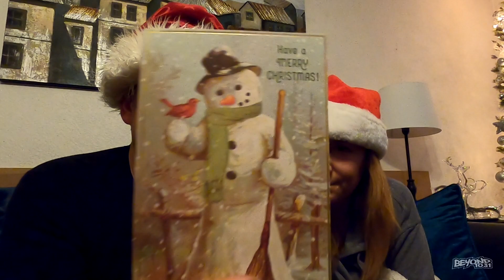The Cheese Is Rubbing Off!! [Day 3702 - 12.19.20]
Troy and Angie attempt to finish their Christmas shopping.

LIMITED EDITION!!!

Send order total through to